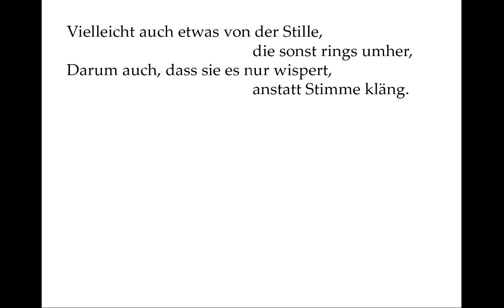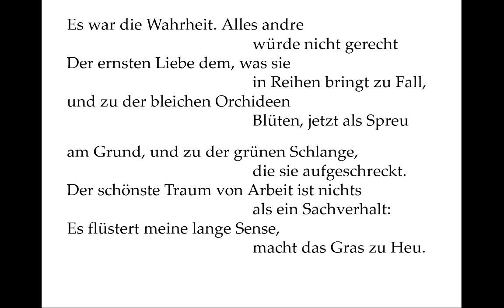Robert Frost: Mowing (deutsch)